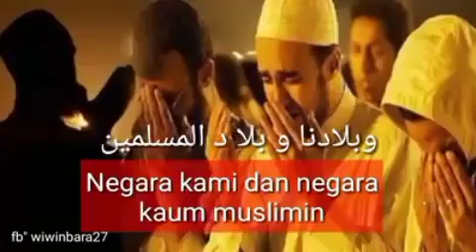Doa untuk indonesia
Doa untuk negri kita tercinta semoga lekas membaik